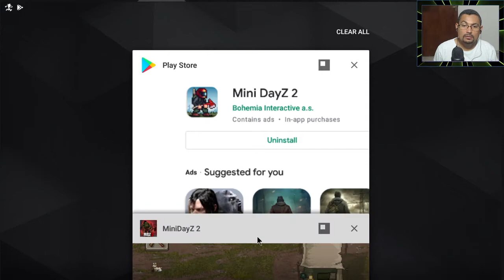Mini DAYZ 2 Jogo de sobreviência Android Gameplay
Neste gameplay vamos jogar o game Mini DAYZ 2 que  é um jogo de sobreviência  lançado para o Android. Espero que gostem.